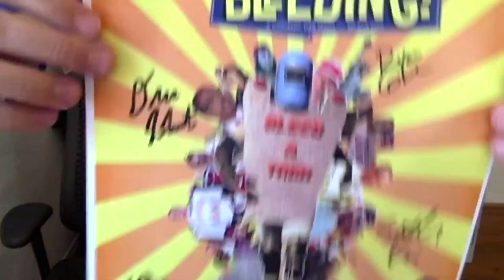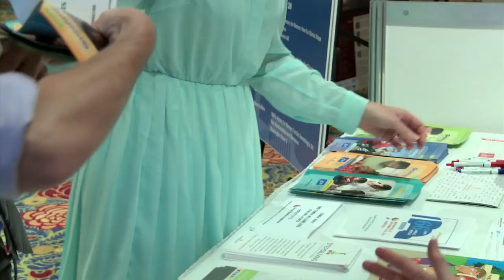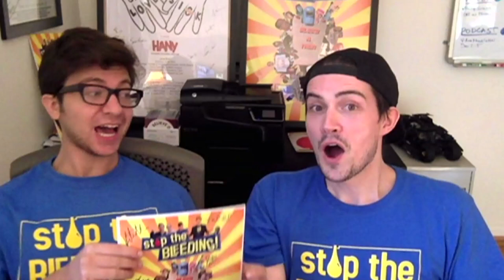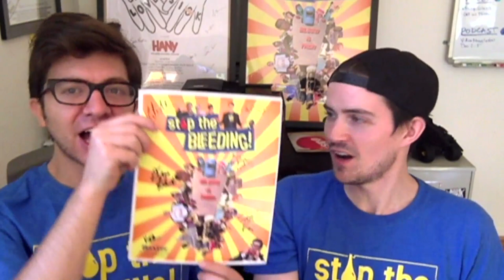Getting Involved! - STB! Theme Contest (Stop The Bleeding! Season 4 - stbhemo)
THEME CONTEST!
Through December 8th, we're releasing one video per week highlighting a theme from Season 4 of Stop The Bleeding! Then, you share a personal story related to that theme either 1) in the comments section here on the YouTube post, 2) in the comments section of the post of the video on our Facebook page, or 3) through email by emailing your story to ! Each week, Seth & I will pick three winners each week and announce them on Friday of that week!

Winners to receive a STB! shirt, STB! bracelet, and STB! signed poster. Winners are ineligible from winning more than one prize package, but encouraged to share stories throughout the contest!

Winner of:
2013 Hemophilia Federation of America Terry Lamb Health & Wellness Award
2013 Cindy Gold Award: Medical (up to 15 minutes)
2014 National Hemophilia Foundation Loras Goedken Meritorious Service Award

Featured on:
PBS (One-on-one w/ Steve Adubato)
Ebru Today
Fox Sports West
Buzzfeed

Cast & Crew (all episodes):
Created by: Patrick James Lynch
Produced by: Ryan Gielen, Patrick James Lynch, & Katy-Wright Mead
Directed by: Ryan Gielen
Written by: Patrick James Lynch, David Lally, Ryan Gielen, Seth Kirschner, James Fagan
Director of Photography: Brad Reeb
Additional Photography: Andrew Rivera, Joshua Sterling Bragg, Ryan Gielen, Andrew Gaul
Sound Mixer: Justin B. Harrison
Additional Sound Support: Iceman Audio, Trevor Campbell
Costumes: Ben Saltzman, Katy Wright-Mead
Make-up: Anthony Maddaloni
Starring: Patrick James Lynch, Seth Kirschner, Kate Dalton, Dru Johnston, Katy Wright-Mead, Joshua Sterling Bragg
Guest stars: Rebecca Berenson, Shane Berenson, Sierra Berenson, Val Bias, Rob Bradford, Micah Champagne, Adrianna DeGiorlami, Miguel Jarquin-Moreland, Debbie Nelson, Marie Polizzano, Dennis Rubin-Green, Megan Sass, Patrice Thomas, Bill Timoney, Nick Vergara, Jeanne White-Ginder, C.J. Wilson, & the 2013 HFA Teen Connection Committee.

Hemophilia is a rare bleeding disorder that affects the blood's ability to properly clot. Moderate & severe hemophilia affects roughly 15,000 Americans.

BelieveDigi is a web video and live events production company focused on connecting young people with their healthcare in innovative ways. We package messages in entertaining digital videos and utilize social media platforms to maintain ongoing conversation with fans of our work. We entertain, we engage, then we educate. We are perfectly positioned to communicate with young people in Smartfunny™ and truly impactful ways.